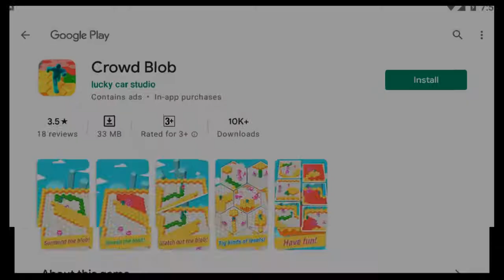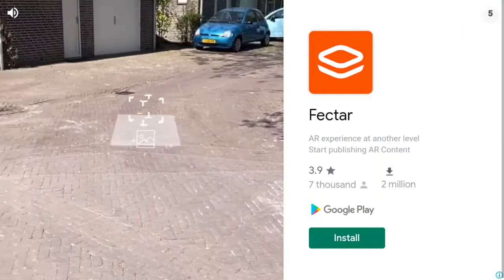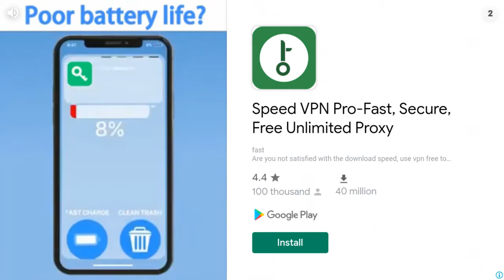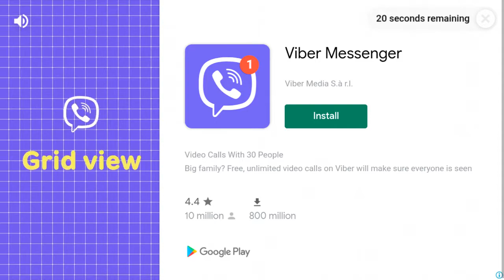Off Road Jeep Driving - Offroad Driving and Racing 2021 - Racing Game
Are you best rider to handle car stunt highway racer on extreme crazy paths & mega ramp up? Do you think that you can complete all the challenges of this Offroad Jeep Drive Sim 2021: Real Jeep Adventure? If yes, so you can make a new world best record for extreme city car plain ramp stunts with longest jumps in the air. Drive through loops, perform ultimate mega ramp jumps but be careful avoid to smash with cars, moto bikes and other heavy vehicles in mid air and enjoy the jeep off road stunts 2021.